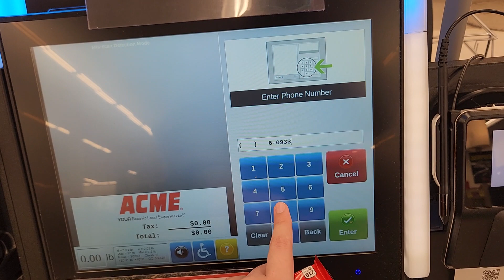Toshiba Self Checkout at Acme Sav-On #7855, 3845 US 9 & Bayshore RD, North Cape May NJ